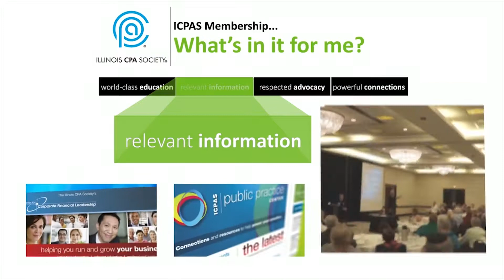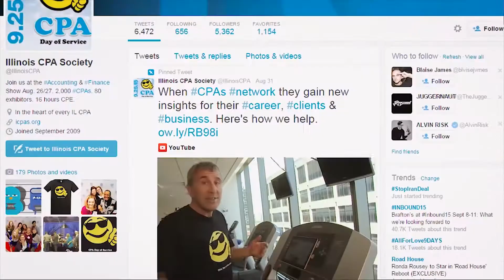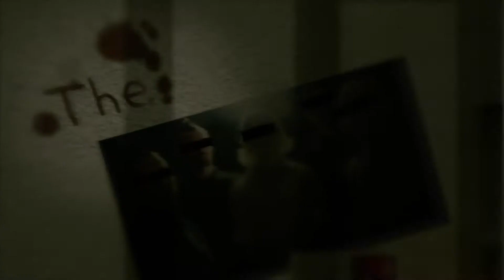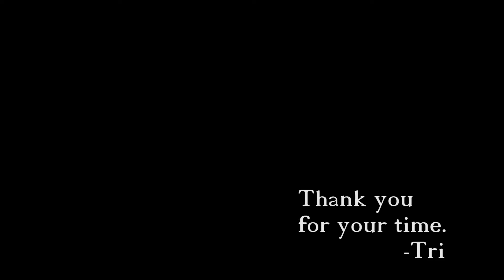videography highlight reel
Some things I'm proud of.